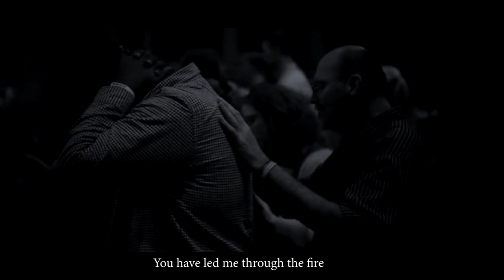Goodness Of God Cover By Sarah Jacobs